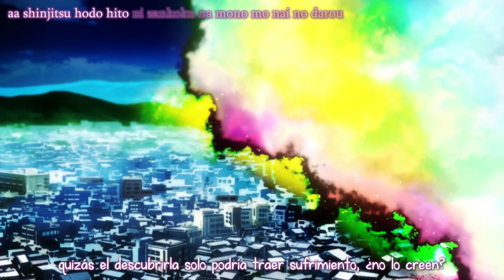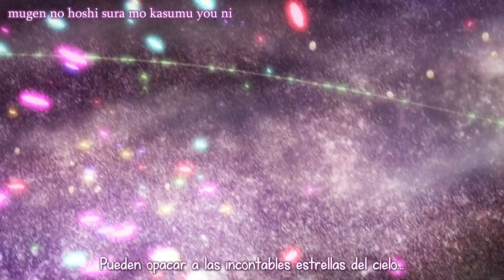Yuki Yuna wa Yusha de Aru opening v2 sub español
Tema de apertura "Hoshito Hana"
Composición/Arreglo-Keiichi Okabe
Canción (Episodio 1-Episodio 3) - Sanshu Junior High School Brave Club (Haruka Terui, Suzuko Mimori, Yumi Uchiyama, Tomoyo Kurosawa)
Canción (Episodio 4-Episodio 12, Resumen) - Sanshu Junior High School Brave Club (Haruka Terui, Suzuko Mimori, Yumi Uchiyama, Tomoyo Kurosawa, Juri Nagatsuma)
Se usa en la posición del tema final en el episodio 1.